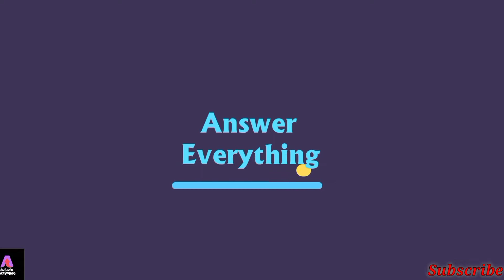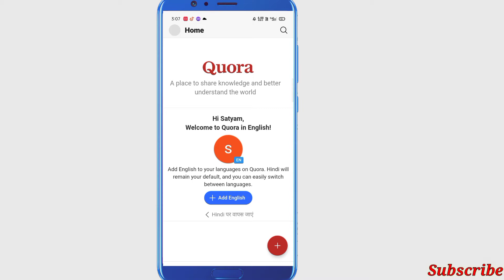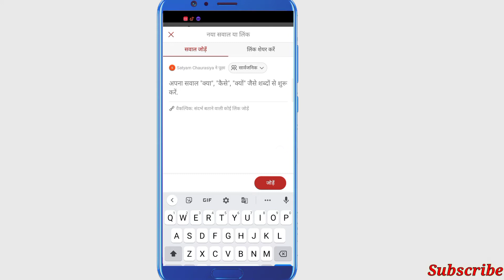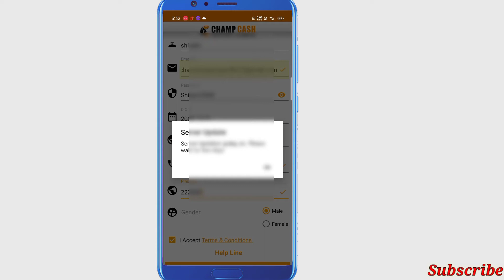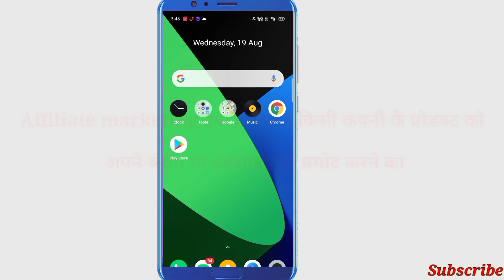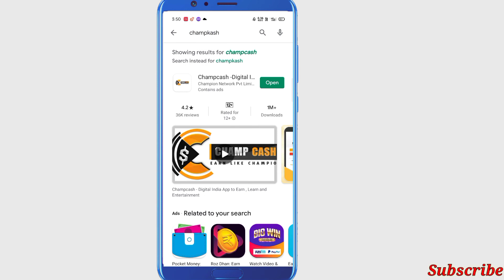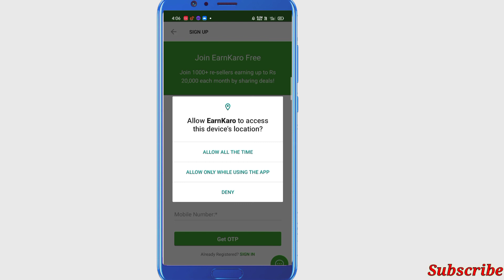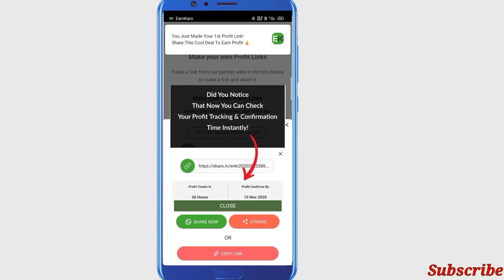Top 5 best earning apps in 2020। Earn money online from online without investment।Answer everything।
Hello friends aaj ke is video me 5 best earning app ke bare me bataya gya hai

Contents cover -

1.Quora se paise kaise kamaye ,Quora kya hai

2. Champcash se paise kaise kamaye.

Note- Dosto agar aap bizgurukul join krna Chahte hai aur isase paise earn krna Chahte hai to mujhe WhatsApp kre hm apko btayenge ki bizgurukul kaise join krna hai aur product ko kaise pramote krna hai

4.Foap app kya hai ,photo sell krke paise kaise kamaye ,photo selling app .

5 best earning apps,top 5 best earning apps for android,top 5 best earning apps for android 2020
5 best earning apps,top 5 best earning apps for android,top 5 best earning apps for android 2020
make money online,how to make money online,work from home jobs,earn money online,earn money online $10 a day,earn money online in bangladesh
earn money online,ghar baithe paise kaise kamaye,make money online,mobile se paise kaise kamaye,mobile se paise kaise kamaye 2020,mobile se paise kaise kamaye 2019
earning website,earning website 2020

how to make money online,earn money online without investment,earning money without investment,earning money without investment in india

mobile se paise kaise kamaye,how to earn money online,ghar baithe paise kaise kamaye,smartphone se paise kaise kamaye,smartphone se paise kaise kamaye in hindi,smartphone se paise kaise kamaye 2020

earn money online,free paytm cash,best self earning apps for android,5 earning application,top 5 earning application,top 5 gaming earning application